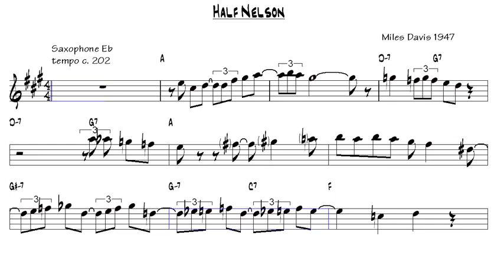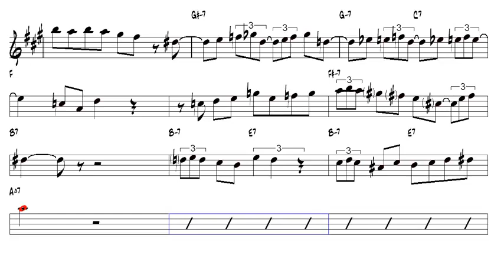Half Nelson Miles Davis 1947 Alto Sax